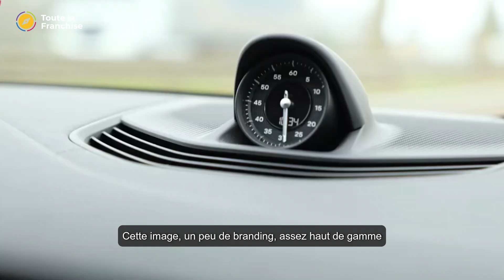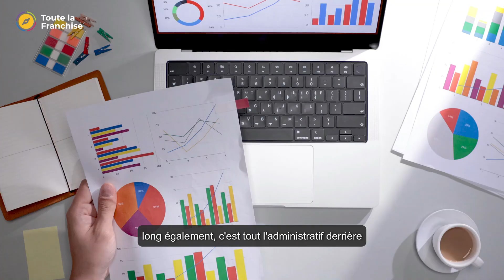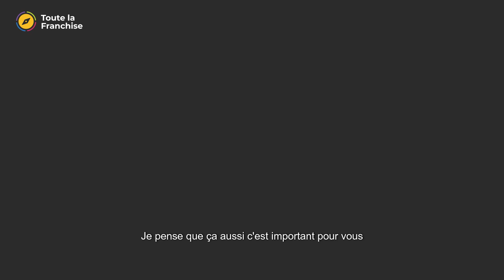Ouvrir une agence automobile avec Agency Car – Témoignage des franchisés de Toulouse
🎥 Anthony Sevin, fondateur d'Agency Car, nous emmène dans le showroom de Saint-Jory pour une rencontre avec Tangy et Simon, les franchisés Agency Car de Toulouse.

Découvrez leur parcours professionnel,  leur motivations pour ouvrir une agence automobile, les difficultés qu'ils ont pu rencontrer et l'apport de la franchise Agency Car dans l'ouverture de leur agence de vente de voitures entre particuliers.

Dans cette vidéo :
⏰ [00:16] Présentation des franchisés Agency Car de Toulouse
⏰ [02:18] L'image de marque et le service haut de gamme d'Agency Car
⏰ [04:38] L'ouverture d'une agence automobile, les imprévus et la satisfaction du chemin parcouru
⏰ [06:57] La recherche de locaux, une collaboration efficace entre franchiseur et franchisés
⏰ [08:22] Formation et suivi personnalisé pour réussir dans la vente automobile entre particuliers

Pour en savoir plus sur la franchise Agency Car, rendez-vous sur Toute la Franchise